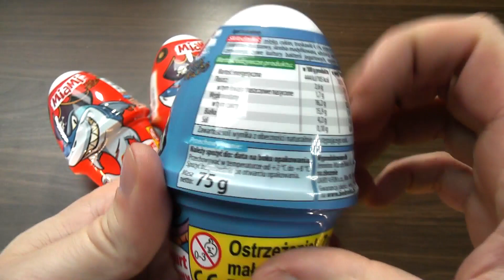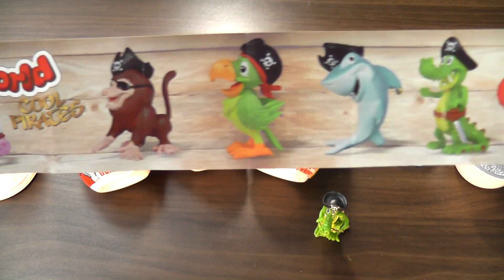Crazy Surprise Figures vol.2